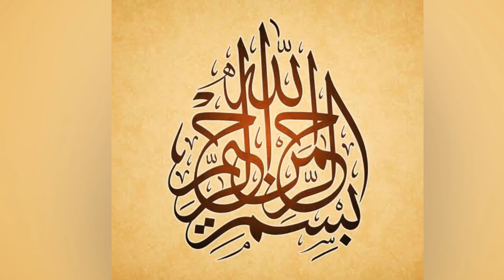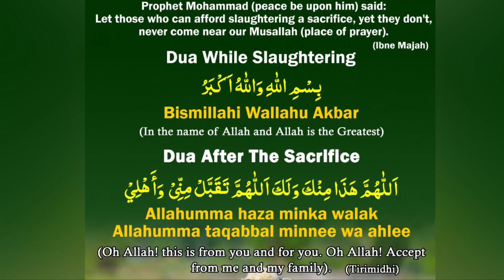Quran Har Roz | Part 1245 | Surah Al - Baqrah | Ayat no. 215 | Ayam- E - Tashreeq | Eid Mubarak